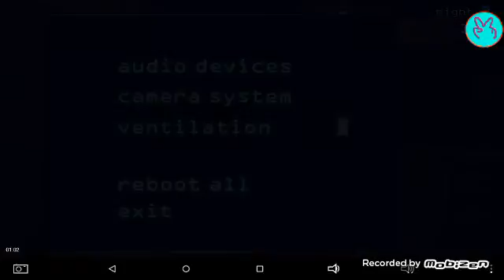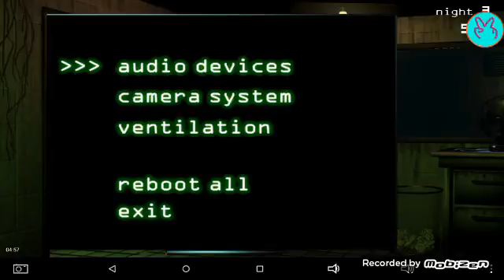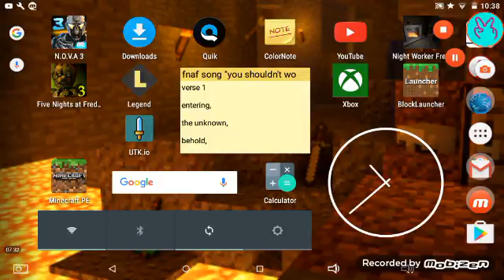We finally did it! Whoo night 3 complete!